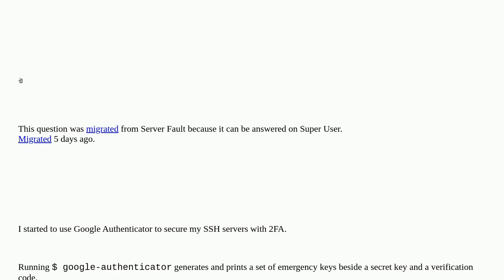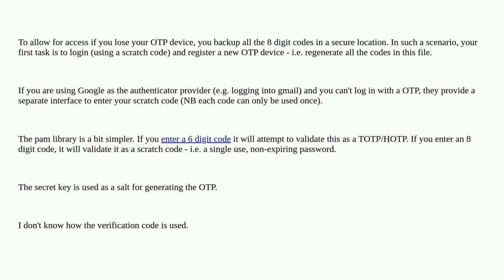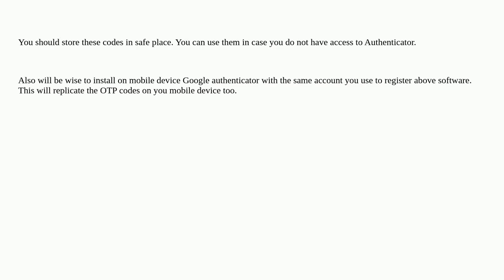Google Authenticator - What to keep for emergency restore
A special thanks goes out to the community

  security ssh google-authenticator